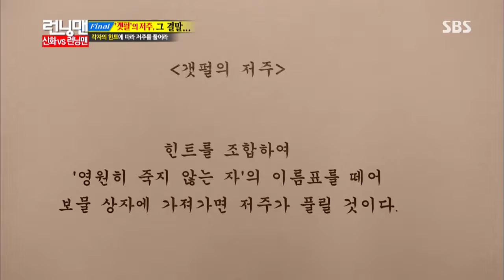런닝맨(신화) 20130901 #3(13)